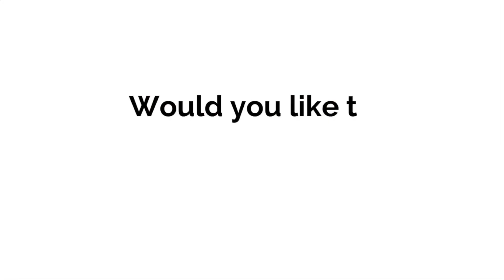MAYONNAISE HOMEMADE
The ingredients:

1 Egg
200 ml. of Olive oil
1 tbsp. of Vinegar
1/2 tsp. of Salt